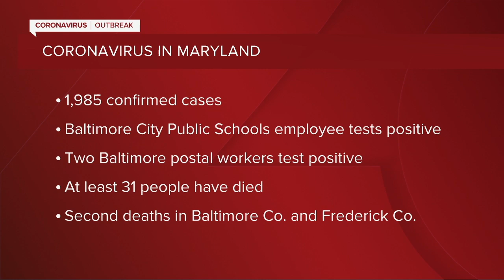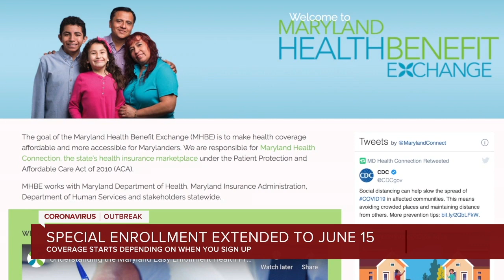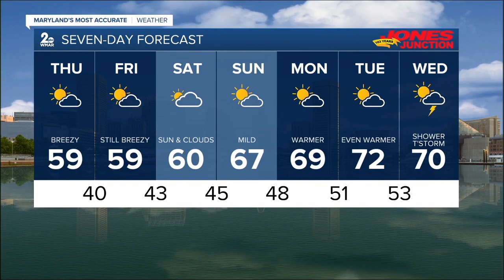WMAR 2 News Latest Headlines | April 2, 9am